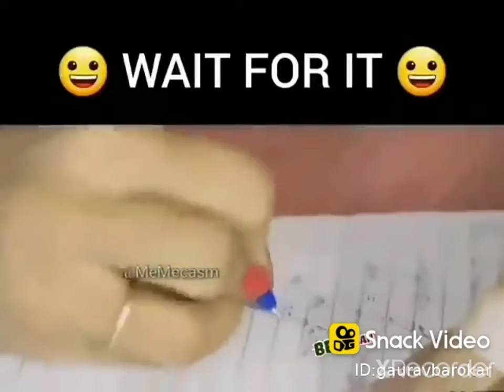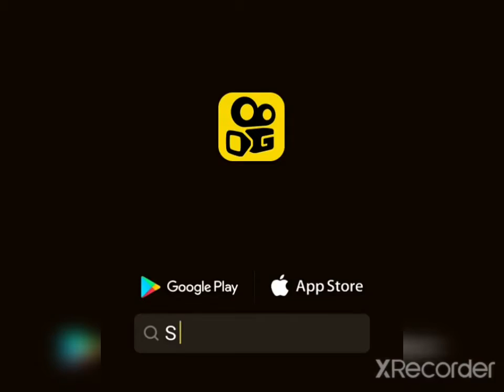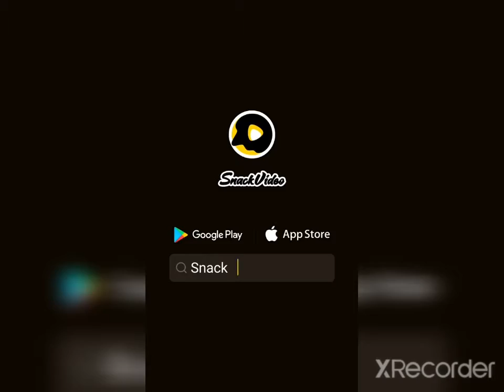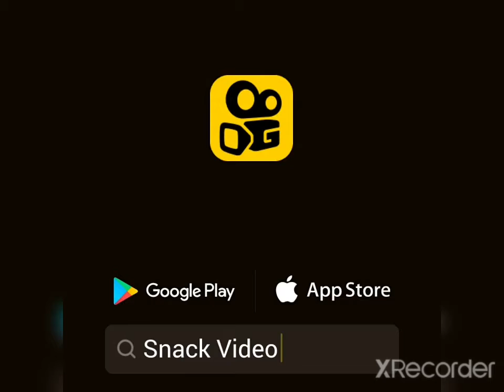Tik tok video(1)